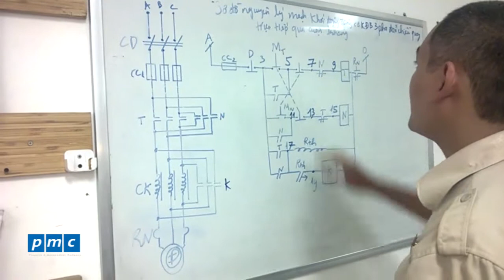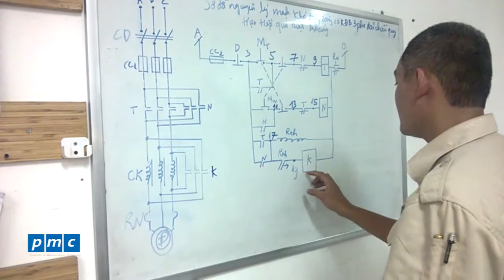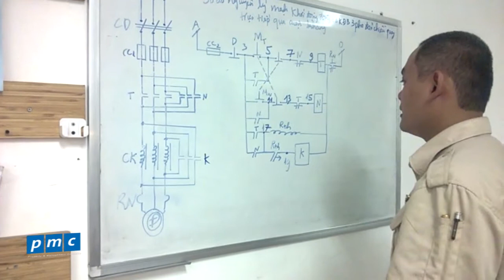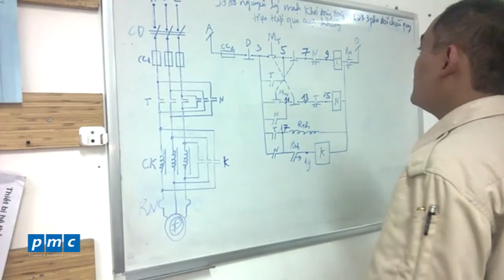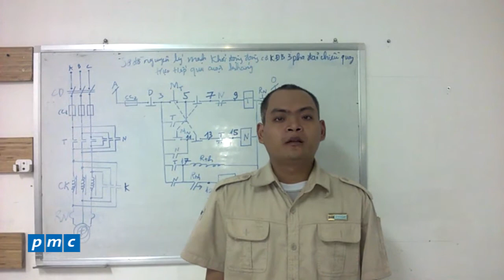Sơ đồ nguyên lý động cơ KĐB 3 pha đảo chiều quay trực tiếp qua cuộn kháng_Kỹ thuật điện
Sơ đồ nguyên lý động cơ KĐB 3 pha đảo chiều quay trực tiếp qua cuộn kháng_Kỹ thuật điện những khái niệm cơ bản